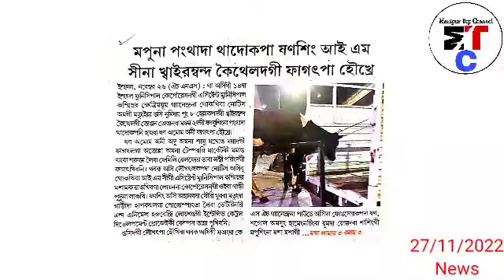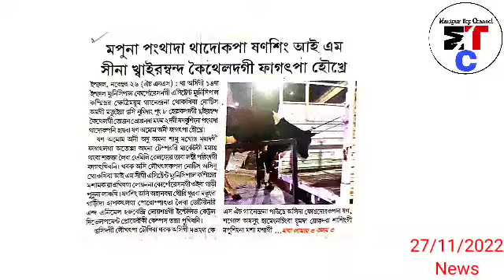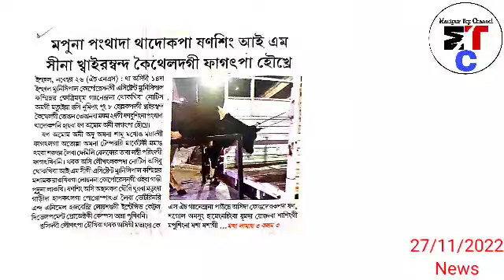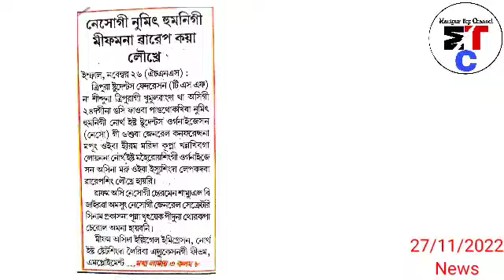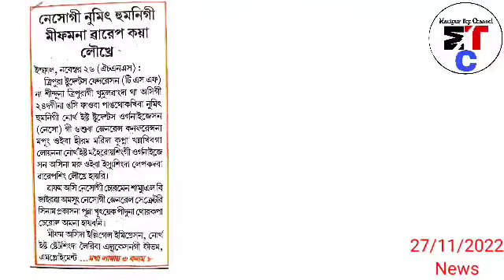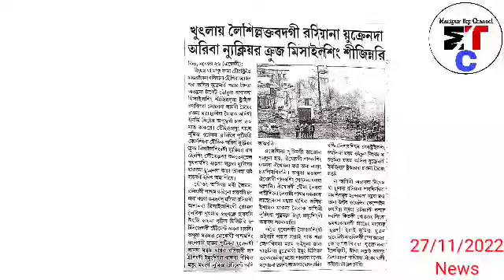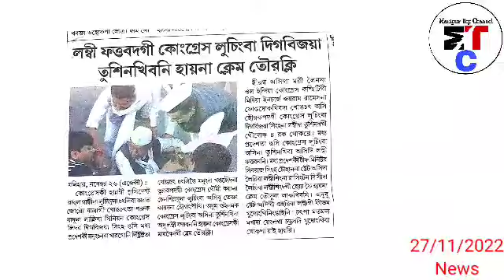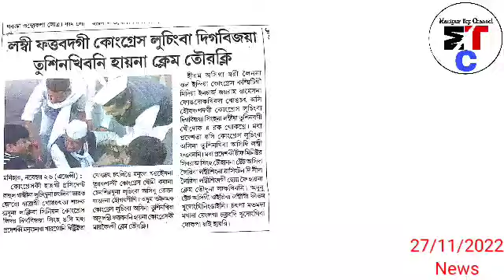Lambi phattabada gi Congress luchingba Tusinkhibani haina Claim Tourakli